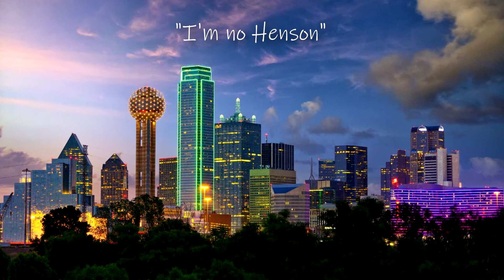Kitaransoiton Opettelua Aikuisiällä Osa 3 - Edulliset kitarat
Moikka, tässä vähän omia mietteitä ja kokemuksia edullisista kitaroista. Vaikka tuossa loppupuoliskolla kuvailin tuota myös henkilökohtaisten mielikuvien jahtaamiseksi, niin editoinnin aika törmäsin YouTubessa videoon jossa samaa ilmiötä käsiteltiin, eli ostetaan edullisia kitaroita, ne tuntuu alkuun ihan hyville, mutta sitte vaihtuu kuitenkin ajallaan kalliimpaan. Joten ihan normaali juttu. Toisaalta, juurikin tuon takia, kannattaisi mahdollisuuksien mukaan hypätä muutaman edullisen yli suoraan kalliimpaan. Mutta eihän sitä aina tiedä mitä tahtoo niin tulee testattua sitten edullisilla soittimilla. Tässä kuitenkin muutamia pointteja mikä omalla kohdalla johti aina soittimen vaihtoon.. tyhjän lompakon lisäksi tietenkin.